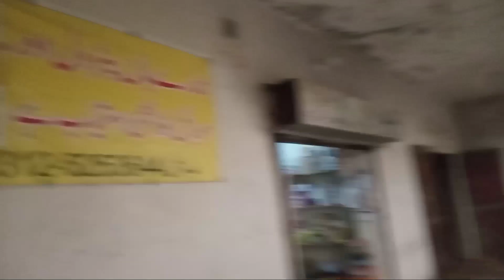Today Update Of Chattroh Dadyal Azad Kashmir | Suba 9 Baje Har Traf Andhera Chha Gya